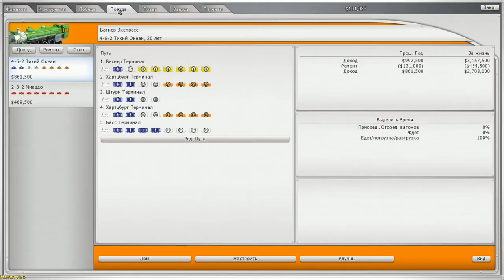Sid Meier’s Railroads! ► The rush of a hilly valley(Порыв холмистой долины) №15